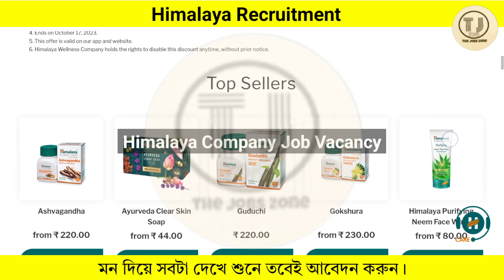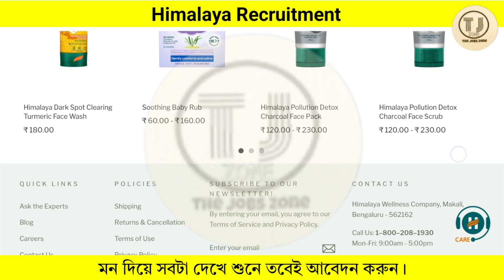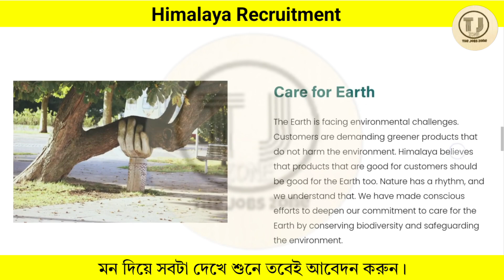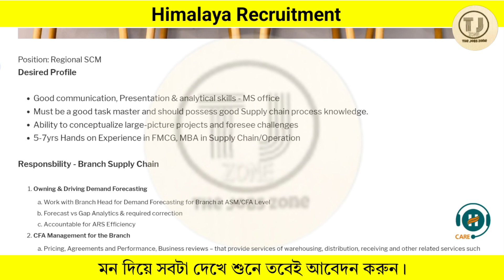Himalaya Recruitment 2024 | Himalaya Company Job Vacancy 2024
About video:
In this video we will discuss about himalaya job vacancy in kolkata, private job in kolkata, himalaya company job vacancy 2023, how to join private jobs, private job in kolkata, jobs in kolkata, kolkata new job 2023, kolkata latest jobs, jobs in kolkata for freshers, jobs in kolkata 2023. How to apply himalaya company job, how much salary you will get in himalaya job and which post is available himalaya company, I will discuss all of the himalaya job information in this video.